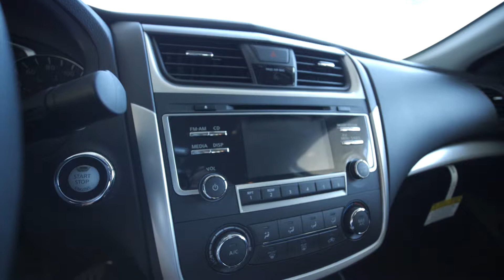2018 Nissan Altima walk around at Anderson Nissan in Rockford, IL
Take a quick look at the 2018 Nissan Altima with Laura at Anderson Nissan. It's excellent MPG and spacious interior makes it a great choice!